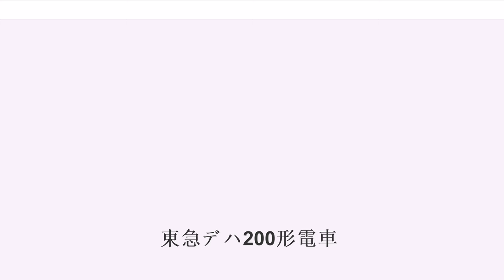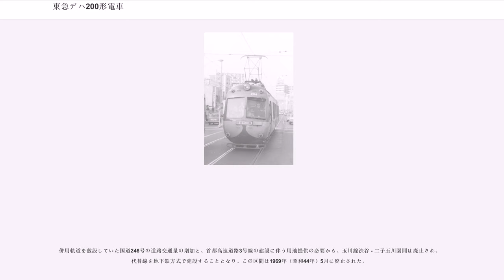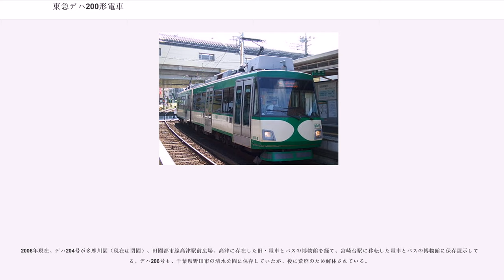東急デハ200形電車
東急デハ200形電車（とうきゅうデハ200がたでんしゃ）は、東京急行電鉄玉川線（玉電）に在籍していた電車（路面電車車両）。

設計時点での最新の技術を惜しみなく盛り込んだ、画期的な超低床構造の2車体連接車であったが、保守・運転共に難があり、玉川線廃止と共に全車廃車となった。

老朽化した木造車体を備えるデハ20形が未だ残存していた、。

1954年より製造が開始された東横線デハ5000形において採用され実績の確認されたモノコック構造を特色とし、中空軸平行カルダン駆動やHSC発電ブレーキ連動電磁直通ブレーキなどを採用した、超低床構造かつ高加減速性能を備える高性能2車体連接車である。

1955年（昭和30年）にデハ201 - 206の6編成が東急車輛製造で製造された。

長さ10,200mm、幅2,300mmの2車体を連接台車で結合した連接車で、車体鋼材は高抗張力鋼を使用、旧・日本海軍の航空機技術を応用したモノコック構造およびボディマウント構造を採用し、自重22tと大幅な軽量化を実現した。

構造面では前年に登場した東横線用デハ5000形よりも徹底した、航空機に近い卵形断面を採用している。超低床車両となったが卵型断面で扉部床面とホームの間が大きく開いていたため、空気シリンダーによって展開される可動式のドアステップを設置した。

前面はデハ5000形と同様、国鉄80系電車の影響を受けた2枚窓流線型デザインで、屋根中央に前照灯を1灯、車体腰部に尾灯を左右に振り分けて2灯、屋根左右に標識灯を左右に振り分けて2灯、それぞれ搭載する。

屋根は後述する第2車体の抵抗器搭載などの必要もあって、車体の構造強度を負担する下屋根と、外形を保ちパンタグラフ保持などの役割も果たす上屋根の二重屋根構造となっている。

窓配置は2車体の両側面ともに順に1D(1)1 1(1)D'(1)・1(1)D'(1) 2 1 1（D：片開客用扉、D'：両開客用扉、数字：側窓数、(1)、戸袋窓）と各車体で左右非対称配置となっている。この配置は、開口部の寸法が大きく強度計算上不利な要素である扉部が、荷重負担の大きな台車心皿を支持ずる横梁と重ならない位置関係となるように配慮したことに由来する。側窓は戸袋窓と運転台側面の三角窓を除き2段上昇式で、保護棒を下段に備える。側窓は開口部寸法が高さ900mm、幅1,000mmで、客用扉は運転台背後の片開扉が幅1,060mm、それ以外の両開扉が幅1,420mmである。

座席はすべてロングシートで、運転台と反対側の前面窓まで客席が伸びた、いわゆる片隅運転台式のレイアウトを採用している。内装にはメラミン樹脂化粧板を採用、軽合金制金具の採用と併せて内装の無塗装化が実現している。

換気装置としては各車体天井に4カ所ずつ軸流送風機（ファンデリア）を設置する。通風器は第1車体については下屋根と上屋根の間にルーバーを設けてこれを用い、第2車体については同じ場所に抵抗器を置いてルーバーをその放熱に用いることから、別途上屋根上に薄型の通風器を6カ所設置する。

塗装はライトグリーンを基調として窓下部をクリームに塗り分けたツートンカラーである。

車輪径は510mmで、東急車輛製造横浜製作所が前身である海軍工廠から承継した鋳造設備を利用して製造した、特殊鋳鋼による一体鋳造車輪を採用する。また台車も東急車輛製造製で、両端の動力台車は2軸ボギー式のTS-302、中央の連接台車はリンクによる操舵装置を持つ1軸台車のTS-501をそれぞれ装着する。

いずれも1,372mm軌間で車輪のバックゲージが大きいことを利してインサイドフレーム構造を採用、トランサムを高剛性として端梁を省略するなど軽量化を徹底させており、車体のみならず、足回りにおいても不要な贅肉を徹底して落とす航空機設計技術の手法を垣間見ることができる。

TS-302の軸箱支持機構は、軸箱上部に圧縮方向に作用するゴムブロックを置き前後から剪断方向に作用するゴムブロックで挟んで三方にゴムを置いた、側枠緩衝ゴム式台車の先駆けとなるシンプルな機構が採用され、デハ5000形のTS-301と同様、枕ばねには複列コイルばねを置き、その横剛性による復元力を利用することで下揺れ枕と吊りリンクを廃止した。

TS-501では台車枠と車体側心皿フレーム1組の間をコイルばねで支持し、2車体それぞれの心皿...